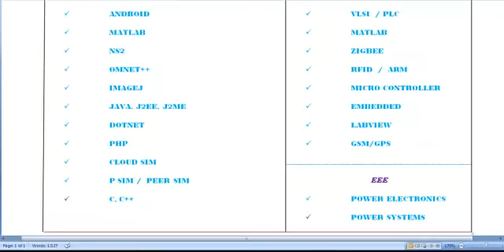MCA PROJECTS IN RUSSIA